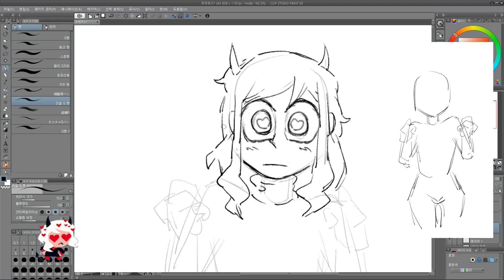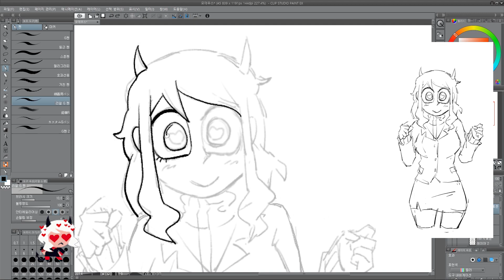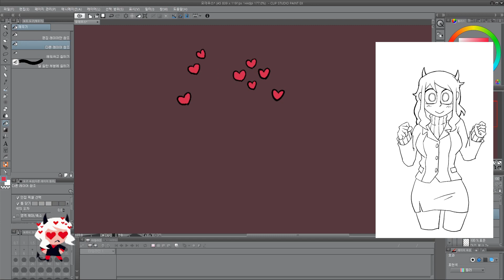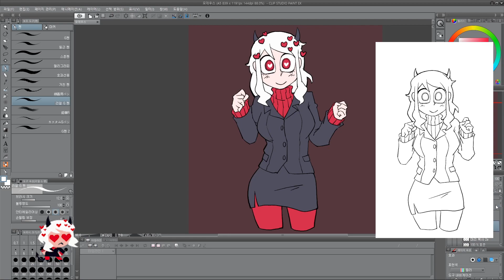헬테이커 모데우스 춤 애니메이션 만들기 (Helltaker anime Modeus dancing making film)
영상 만들면서 계속 음악들었는데 작업 효율 올라갑니다.